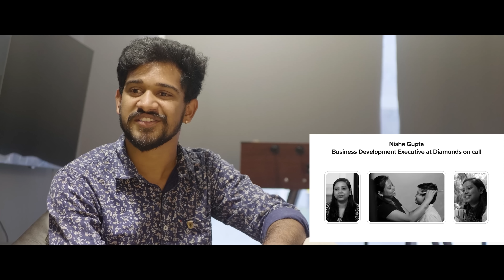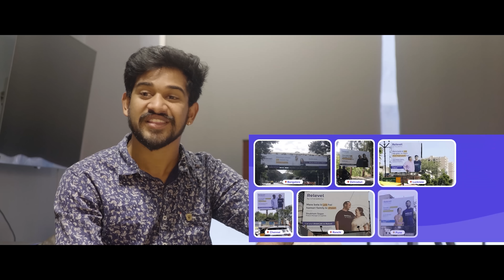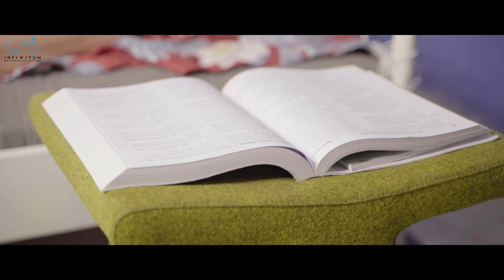Nuvva Nena || Part - 1 || Varsha Dsouza || @Sheetal_Gauthaman || Infinitum Media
"Nuvva Nena" is a Telugu Comedy Short Film Featuring Varsha Dsouza & @Sheetal_Gauthaman  as leads.

Cast: Varsha Dsouza, Sheetal Gauthaman, Jaya Naidu.

Concept & dialogues: Siri Raas, Shrija Reddy.

Directed by Anand.N

DOP: Bharat mallela

Editing: Ganesh Netha

Motion Graphics: Konte Pavan Kumar

Poster Designer: Pratheep Chandra

Sound Engineer: Venkat, Mahesh

Associate Director: Ganesh

Finance Manager: Chandu JC

Executive Producer: Rahul Nimmakuri